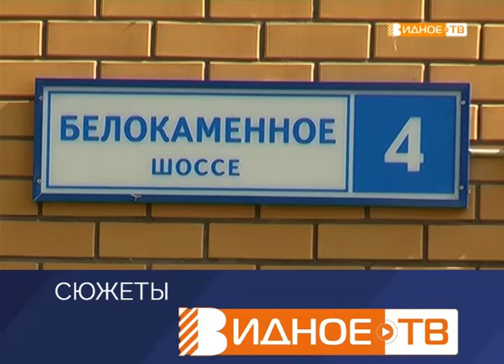"По адресу" - вопросы жителей ЖК "Видный"